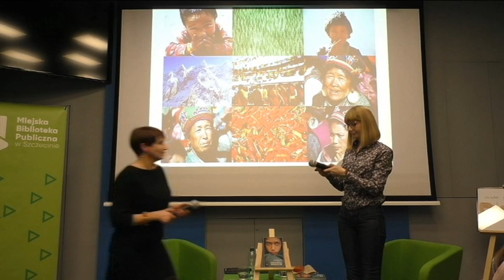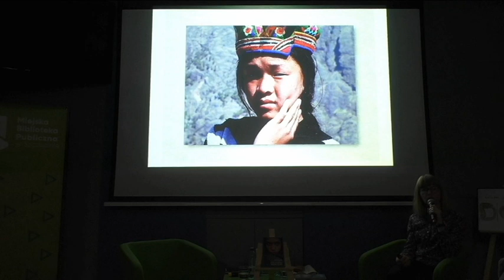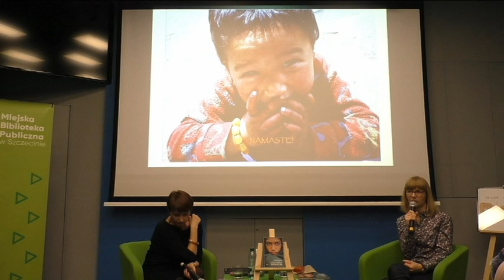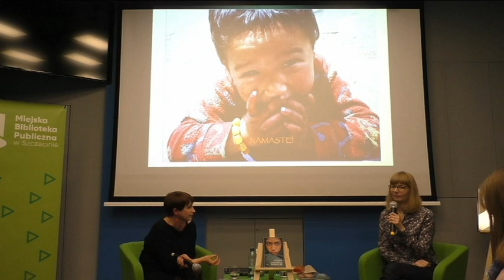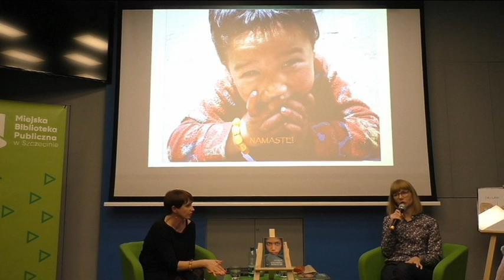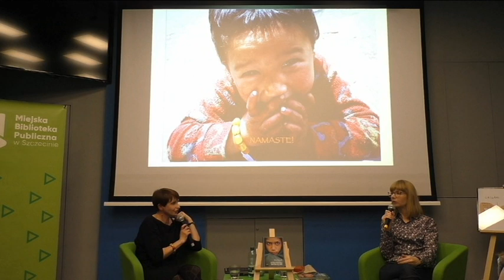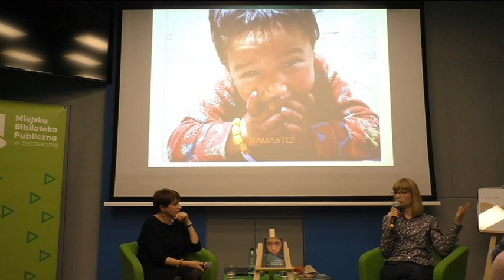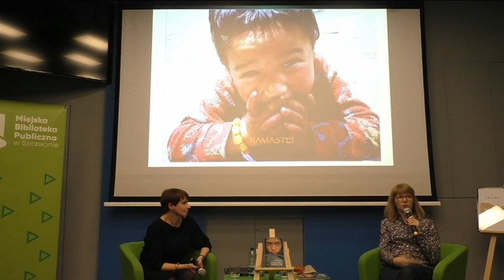Spotkanie z Edytą Stępczak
O FILMIE
Nagranie ze spotkania z Edytą Stępczak, autorką książki „Burka w Nepalu nazywa się sari”. Rozmowę poprowadziła Anna Rutkowska.
Kiedy: 24 stycznia 2020 (piątek)
Gdzie: ProMediach (Szczecin)